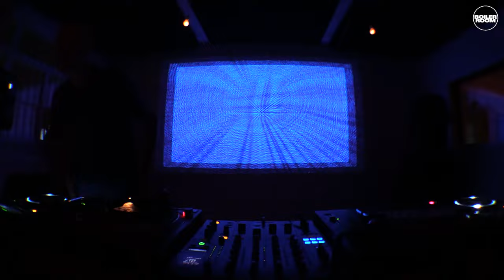Steve Davis & Kavus Torabi Boiler Room London DJ Set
►6 times world snooker champion Steve Davis playing mad tunes in the Boiler Room. Nothing more to say really.